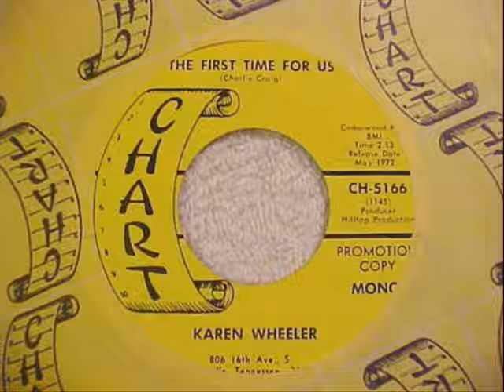Karen Wheeler "The First Time For Us"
And Karen's first charting single as well, reaching #67 in 1972. Great stuff, so take a listen!